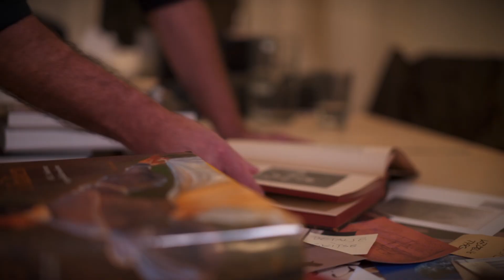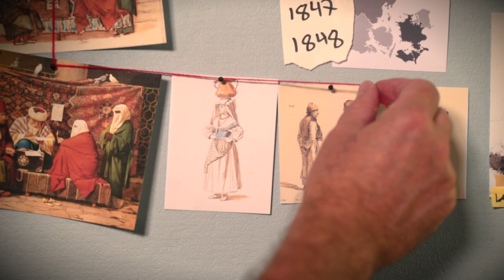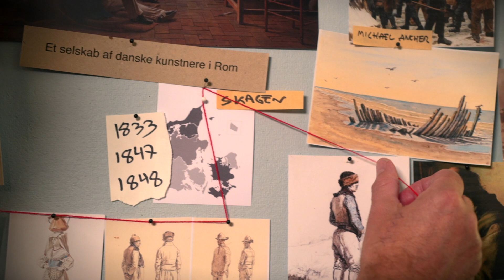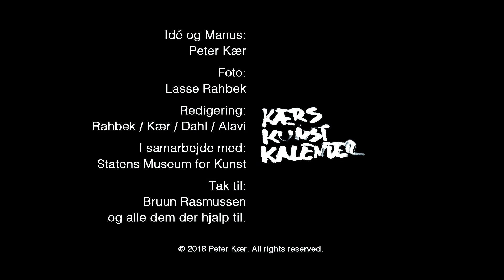Kærs Kunstkalender - afsnit #6: Hvorfor kigger han i kaffekoppen?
I dette afsnit kigger vi på maleren Martinus Rørbye, der sidder på trinnet til altanen og kigger i kaffekoppen. Hvorfor?